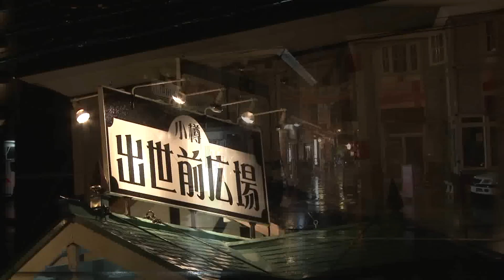Ｍｏ☆Ｖｉｅ＠小樽 ： 小樽日中友好協会 第3回井戸端会議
小樽日中友好協会
第３回井戸端談義と中国留学生との交流の夕べ

主催　小樽日中友好協会（会長　佐藤幸子）
日時　２０１０年８月７日（土）
　　　１８：００～２０：３０
会場　出世前広場（小樽市堺町２番１２号）

○　井戸端談義（１８：００～１８：３０）
お話　祁　銀玲（チ・インリン）さん
（小樽商科大学4年。中国留学生。
出身：中国・内モンゴル。
小樽商科大学中国留学生学友会会長。
道新文化センター初級中国語講師）

"小樽に留学をしてみて？"

『日本と中国の歴史や生活』と題し、
今年〔2010年）３月から井戸端会議のノリで、
ほぼ２か月に１度のペースで井戸端談義を開催して
います。
３回目の今回は、市内の小樽商科大学及び北海道
薬科大学に学ぶ約５０人の中国留学生等を代表して
祁　銀玲（チ・インリンさんにお話をしていただき
ました。
お話の終了後、小樽市民の皆さんと両大学の留学生・
研修生の方々とで賑やかに交流をしました。

○　中国留学生との交流の夕べ
（１８：４５～２０：３０）